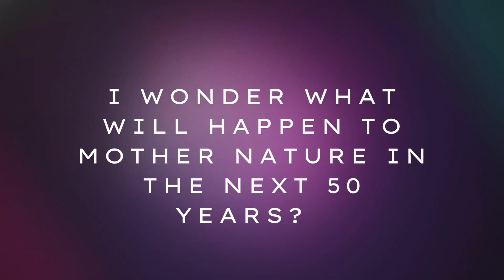CELI/Advance Art Study Trip ( Short Vídeo)